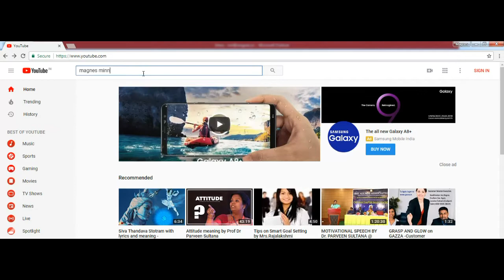மாறுபடும் மனநிலை...!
Mood Swings...!
Marubadum  Mananilai..!
By Dr.Rajalakshmi Manivannan on Magnes Mini Bites.